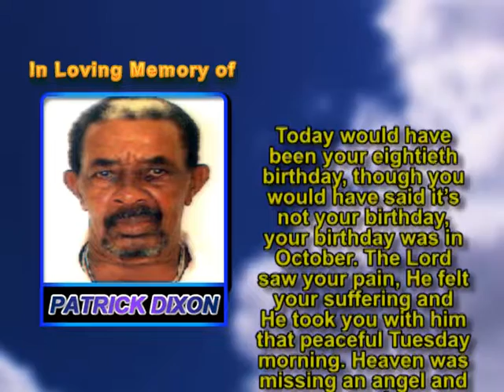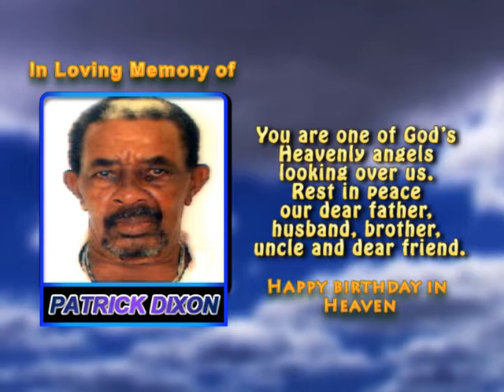Patrick Dixon thank u memorial